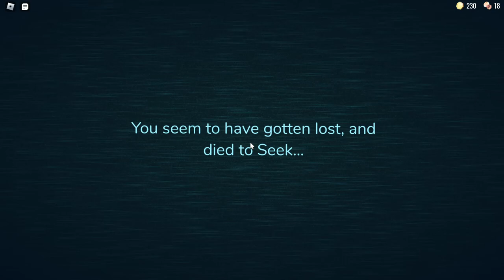My first time playing doors.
I'm not very good so don't judge.